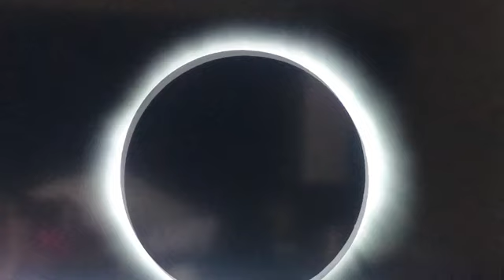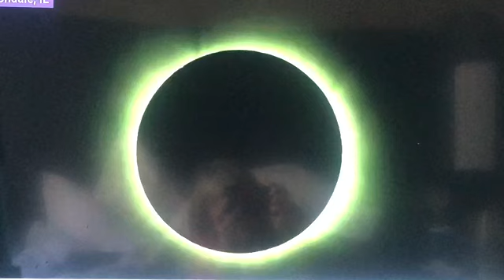SOLAR ECLIPSE APRIL 8th 2024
By A miracle I was able to photograph the partial solar eclipse here in Colorado and then I put it together with the Dallas-Fort Worth eclipse, and some of the other eclipses after that photo credits on those photos go to The Weather Channel and their affiliates. All partial solar eclipse photos are by Kimberly K Ballard close to the Rocky Mountains in Colorado  ￼￼